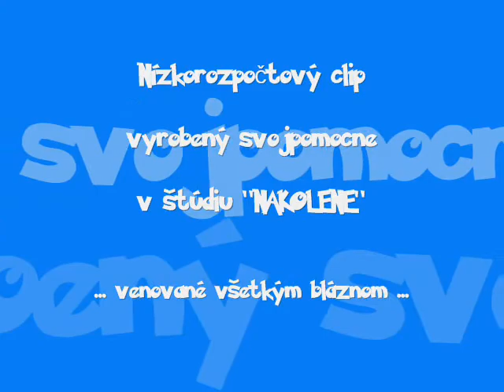Dvorní blázni - BAZÁR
Hudba a text: Ladislav Kamocsai st.
Flauta: Roman Chovančák
Husle: Ladislav Culo Nagy
Spev: Roman Chovančák
Gitara: Ladislav Kamocsai
CD Bazár 2000